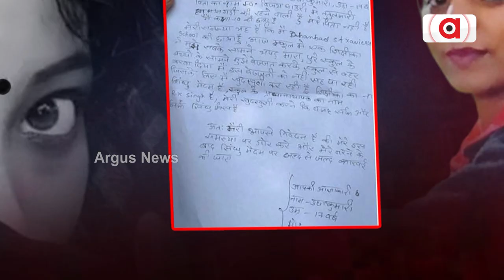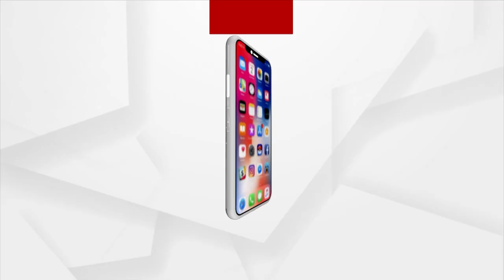Woman Ends Life After Being Beaten By Teacher For Wearing 'Bindi' To School